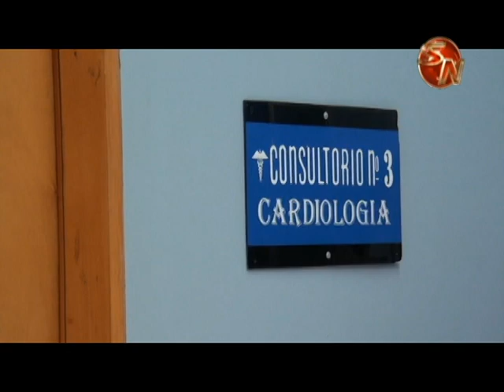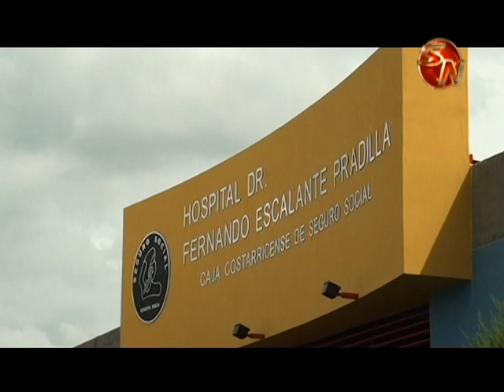Pérez Zeledón tendrá jornada de impacto atención de especialidades para disminuir listas de espera